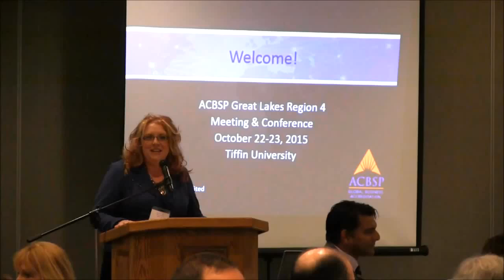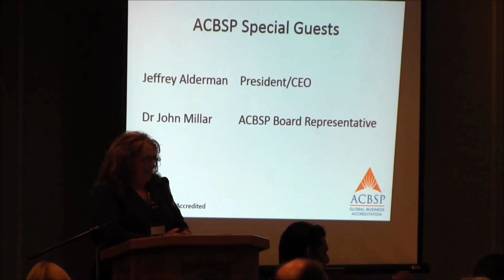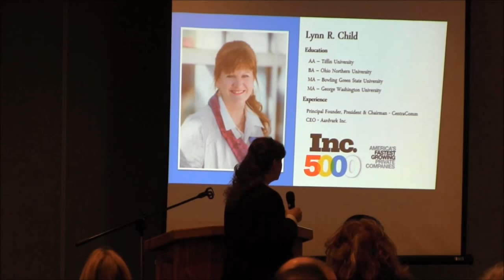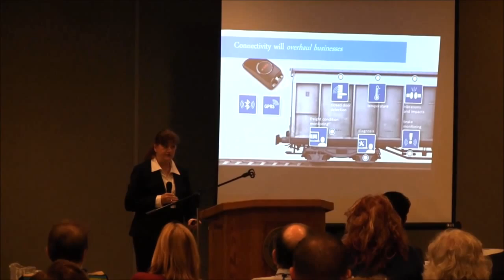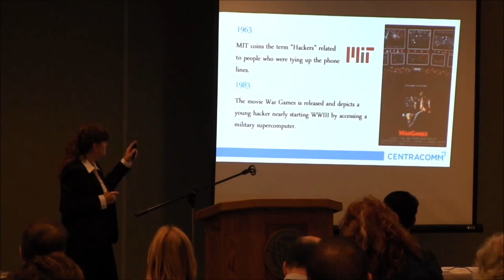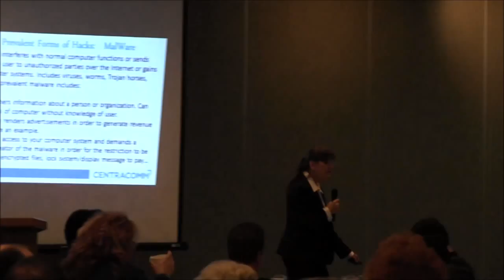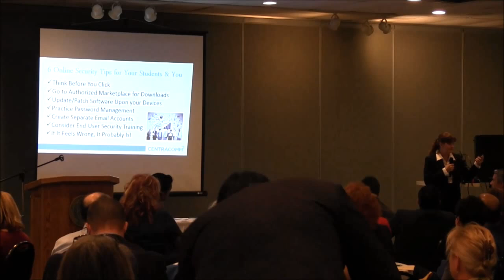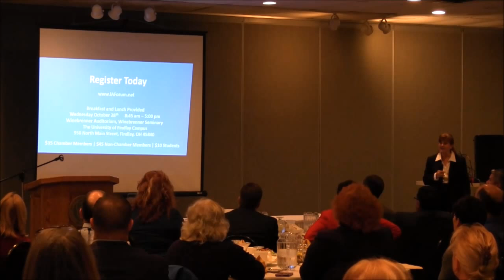ACBSP Conference (Oct. 22, 2015)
More than 100 educators from the US and Canada attended.

The two-day conference featured TU alumna, Lynn Child, as the keynote speaker. Child is the chair and president of IT security firm CentraComm Communications and CEO of web and app development company Aardvark. Tiffin Mayor Aaron Montz also discussed town-gown relationships, and there were several sessions on classroom effectiveness.

Established in 1988, the Accreditation Council for Business Schools and Programs (ACBSP) is an organization that validates the quality of university business education; and it is the only one globally that accredits business degree programs at all levels, from associate to doctorate. There are currently 1,320 member campuses from 59 different countries. The Great Lakes Region of the ACBSP includes colleges in Ohio, Illinois, Minnesota, Michigan, Wisconsin, and Ontario, Canada.